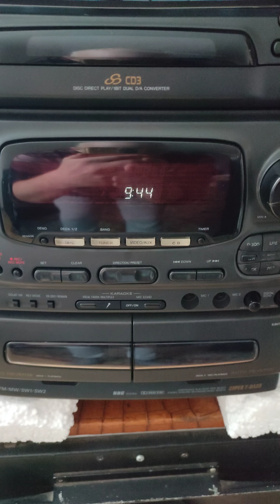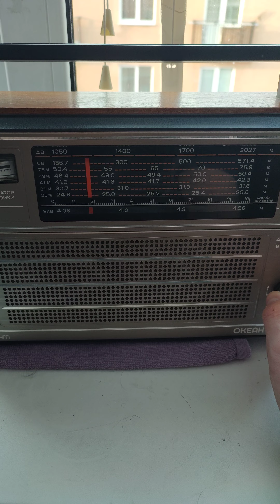9:45 АМ(Средние Волны) с утра, перед закрытием прохождения на Океан-214